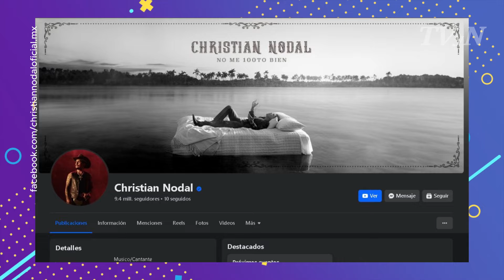¡Christian Nodal conserva fotos de Belinda! , ¿Será que la extraña?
Muchos creen que Christian Nodal sigue sin superar a Belinda, a pesar de que recientemente se casó con Ángela Aguilar. Este rumor resurgió por unas viejas publicaciones que el cantante le dedicó a su exnovia.